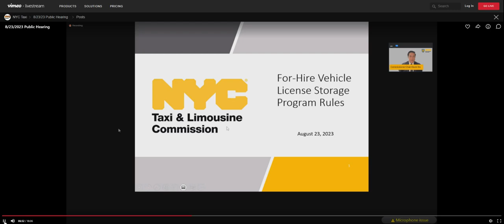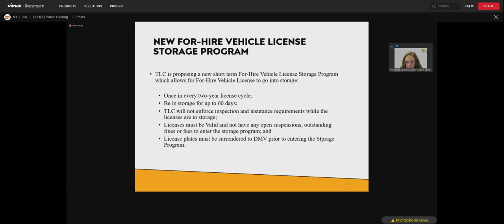🔐 TLC's Proposed *NEW* Short-Term TLC Plate Storage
Alison Hartwell, an Assistant Commissioner in TLC’s Licensing and Standards Division, shares an official overview of the proposed Short-Term FHV License (a/k/a TLC Plate) Storage Program.